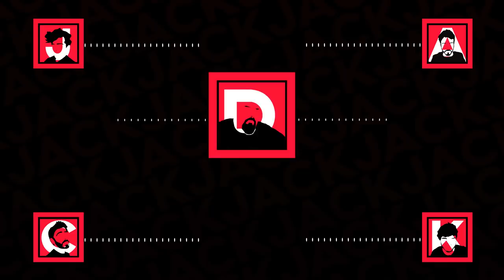The Official Podcast #161: Jackson Quits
Four close man friends gather around to mourn the loss of Jackson.

his is the Official Podcast. Every Thursday. At 7pm EST. Or Every Wednesday at 7pm on audio.

Timestamps:

00:09:10 - Henry Cavill Plays Games Too!
00:13:02 - We love you Jackson
00:16:17 - Enter Doug
00:20:49 - Ft. Pedro South of the Border
00:29:12 - Worst Places We Have Been(Pooped)
00:38:15 - The Life of Doug